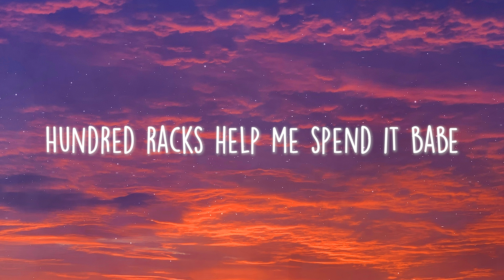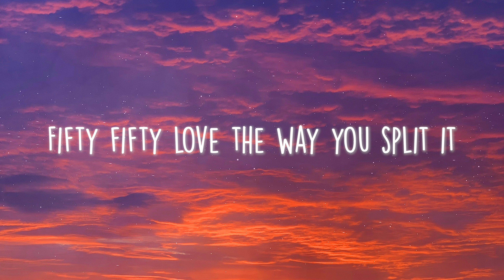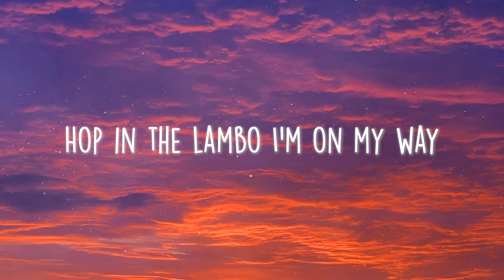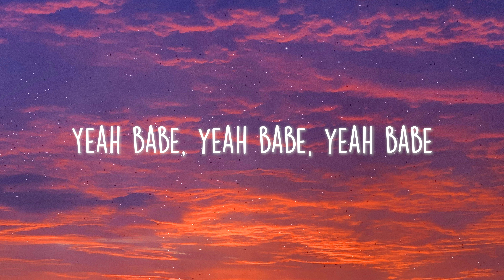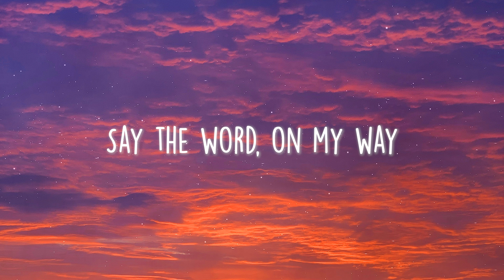Justin Bieber - Yummy (Lyrics)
🎤 Lyrics: Justin Bieber - Yummy

[Bridge]
Woah-ooh